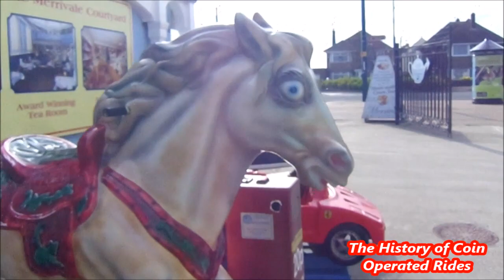1980s Coin Operated Horse Kiddie Ride - Derby Horse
Filmed at Merrivale Model Village, Great Yarmouth on April 7th 2017.

The Derby Horse was made by Spanish company Falgas for a number of years and was very popular in the UK in the 1990s.  I believe this to be quite an early model as it has a "Williams" sticker on the base (Williams being British distributors for Falgas in the late 80s and very early 90s).

I'm not sure if this horse had his original paintwork - it's not a colour scheme that I'm familiar with.  I don't believe this is the original soundtrack - I'm pretty sure these horses originally alternated between "Bonanza" and galloping/whinnying sounds.

Yes, I have filmed this horse before.  But I wanted another film of him without my niece riding on his back. ;)